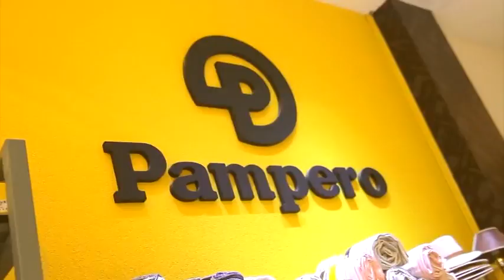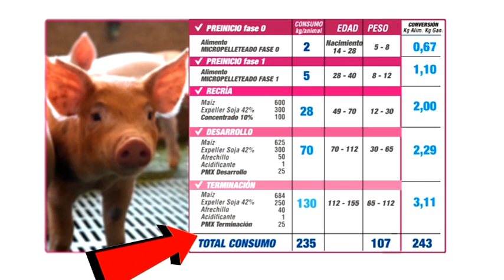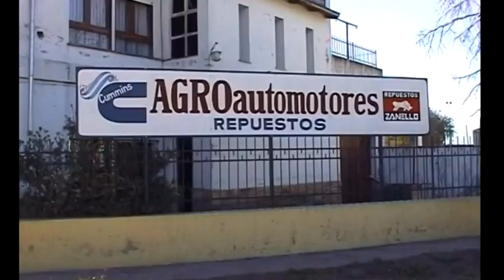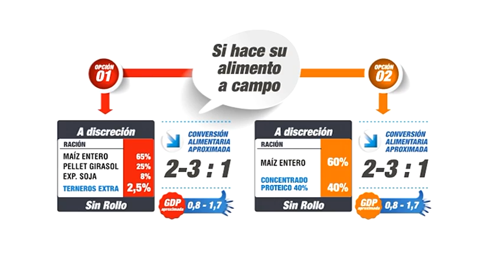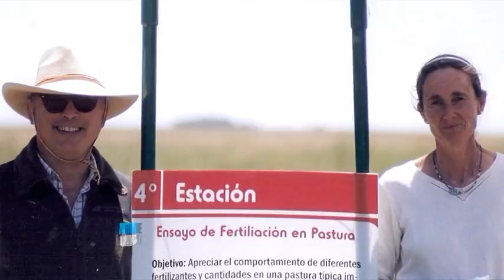Aire de campo 459- Enero 2017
CONDUCCION PERIODISTICA: RUBEN BERMAN.
FACEBOOK:RUBEN BERMAN(AIRE DE CAMPO)
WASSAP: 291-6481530